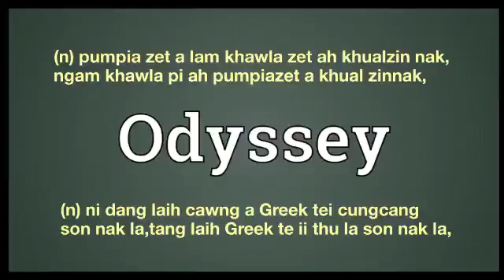Odyssey meaning in English Ngawn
Odyssey = (n) pumpia zet a lam khawla zet ah khualzin nak,
ngam khawla pi ah pumpiazet a khual zinnak,(n) ni dang laih cawng a Greek tei cungcang
son nak la,tang laih Greek te ii thu la son nak la,